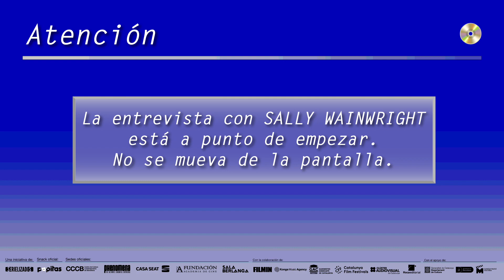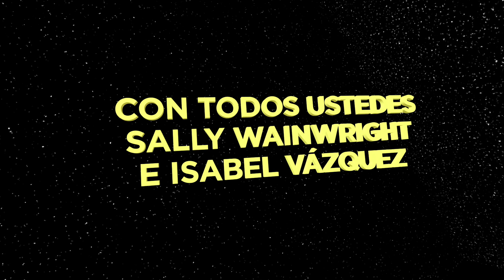Virtual Show #3 - Entrevista con Sally Wainwright | Serielizados Fest 2020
Sally Wainwright charla con la periodista y guionista Isabel Vázquez sobre el proceso de creación de una serie, y en concreto de Gentleman Jack, del papel de la mujer en la historia de la ficción y de sus influencias a la hora de escribir.

Sally Wainwright es una de las guionistas más experimentadas de la ficción británica. Con más de 30 años en las writer’s room de canales como la BBC y Channel 4, y con más de diez series con su firma, Wainwright dio un golpe sobre la mesa en 2014 con la cruda Happy Valley, que arrasó en los premios BAFTA, y que en España pudo verse a través de Movistar+.

El Festival Internacional de Series SZSFest2020 se reinventa en su séptima edición para sacar el máximo partido al formato online. Debido a que la pandemia de la covid-19 dificulta los largos desplazamientos, Serielizados Fest y el Estudio Karabot han diseñado un Virtual Show; un plató digital en 3D que acoge las entrevistas con los talentos internacionales realizadas telemáticamente.

Esta iniciativa en colaboración con Popitas pretende ofrecer una experiencia más inmersiva y entretenida para el espectador.

Además, cada encuentro podrá verse desde cualquier rincón del mundo a través de nuestro canal de Youtube.

Evento de Facebook: shorturl.at/pKQVW

Créditos:

Dirección y edición: Fede S. Feduchi
Modelado 3D: Jose Dominguez
Subtítulos: Natalia Denamiel, Guillem F. Marí, Luis Pomés, Lola Villén
Música DVD: Peter Party